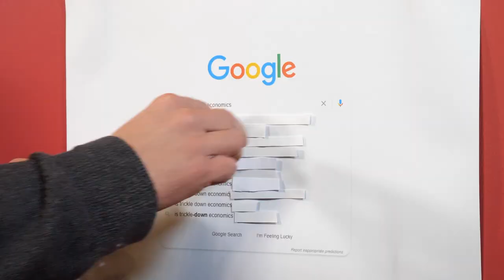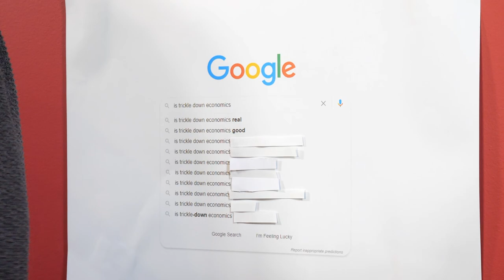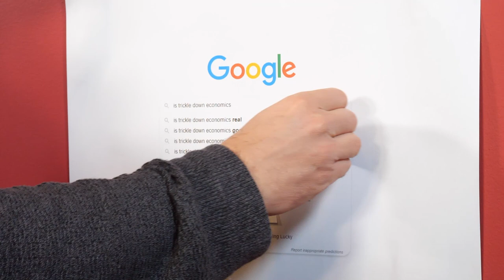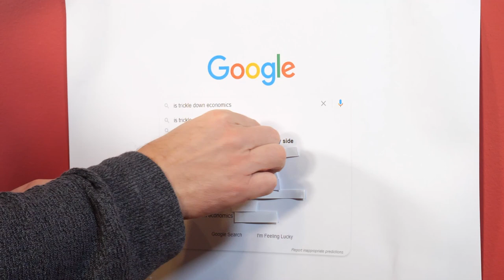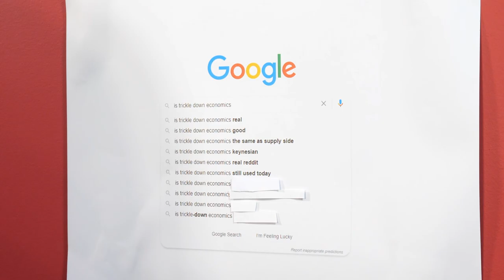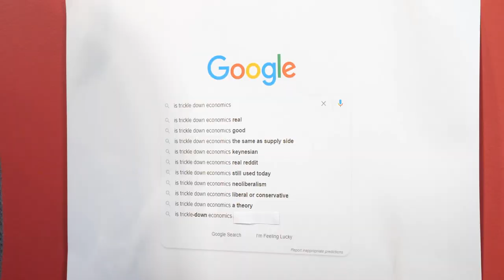Trickle-Down Economics Explained - Niemietz Answers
What is trickle-down economics and does it even work?

Is it possible to stimulate growth by letting the rich get richer? What can Pablo Escobar teach us about trickle-down economics? What actually is trickle-down economics and does it even work?

Trickle-down economics has been on the news a lot lately but not many people know what it actually is. In this latest IEA YouTube series, the IEA's Head of Political Economy, Dr Kristian Niemietz, helps explain trickle-down economics and takes a deep dive into Google's most pressing economic questions.